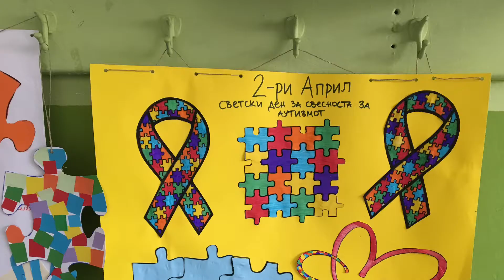Autism awareness day 02.04.2019 SES "Dr. Zlatan Sremec" - Skopje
Workshop with children from ES "Kiril Pejchinovikj" - Skopje, which included creating fun banners and brochures made by our guests to decorate our school walls.